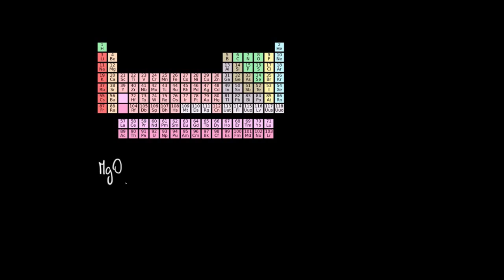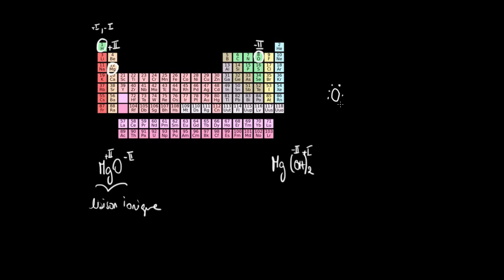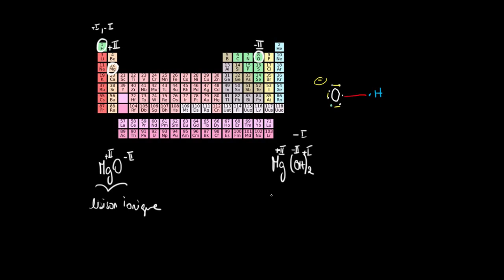Exemples de détermination de nombres d'oxydation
Calcul des nombres d'oxydation des atomes dans l'oxyde de magnésium et dans l'hydroxyde de magnésium.